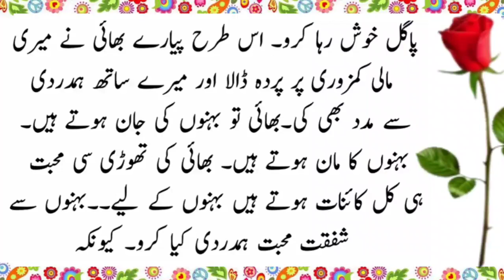Bahi Ki Apni Behan Se Muhabat _ Urdu Moral Storey _ General Knowledge Story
hindi kahani
hindi kahaniya
hindi kahan
hindi kahani fairy tales
urdu kahaniyan
urdu kahaniyan fairy tales
sabaq amoz kahani moral story
sabaq amoz kahaniyan in urdu written
sabaq amoz kahaniyan bacchon ke liye
sabaq amoz kahaniyan bacchon ki
sabaq amoz kahani world ever best story a tale of two brothers apni kahani
emotional stories of prophet muhammad (pbuh)- by maulana tariq jameel
emotional stories hindi
moral stories
suspense stories in hindi
suspense stories audio
suspense stories in english
suspense stories bengali
suspense stories audio english
suspense stories in telugu
suspense stories audio hindi
suspense stories in kannada
suspense stories part 2
suspense stories in marathi
suspense novels audiobook
suspense novels in english
suspense novels in hindi
suspense novels for beginners
suspense novels 2021
suspense novel in urdu
writing suspense novels
suspense thriller novels in hindi
suspense thriller novels in tamil
suspense thriller novels in telugu
novels
novels audiobooks
novels urdu library
novels tv
novels addiction
novels rusty clanton
novels in tamil
urdu novels
urdu novelians
urdu stories urdu stories
urdu stories cartoon
urdu stories of prophets
urdu stories romantic Urdu stories and Urdu novels are literary works written in the Urdu language, which is the national language of Pakistan and one of the official languages of India. Urdu literature has a rich history dating back to the 13th century, and it has produced some of the most celebrated poets and writers in the world.

Urdu stories are short fictional narratives that typically focus on a single event or character. They can be humorous, romantic, tragic, or suspenseful, and they often explore themes such as love, family, and social issues. Some of the most famous Urdu short story writers include Saadat Hasan Manto, Ismat Chughtai, and Munshi Premchand.

Urdu novels, on the other hand, are longer works of fiction that typically span several hundred pages. They often explore complex themes and characters, and they can be historical, political, or philosophical in nature. Some of the most famous Urdu novelists include Mirza Ghalib, Mir Taqi Mir, and Qurratulain Hyder.

Both Urdu stories and Urdu novels are an important part of South Asian literature and culture, and they continue to be widely read and appreciated by audiences around the world.
Fiction
Short stories
Novels
Romance
Suspense
Thriller
Historical fiction
Social issues
Love stories
Family drama
Political fiction
Philosophical fiction
Women's fiction
Adventure
Mystery
Horror
Satire
Humor
Autobiographical fiction
Fantasy.